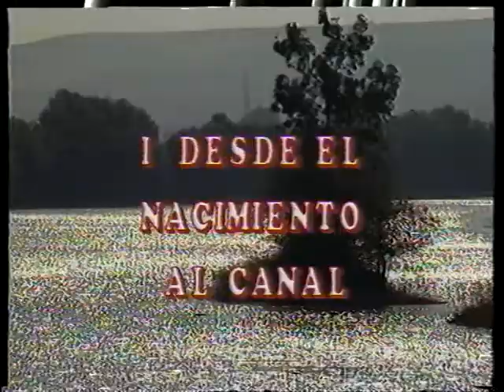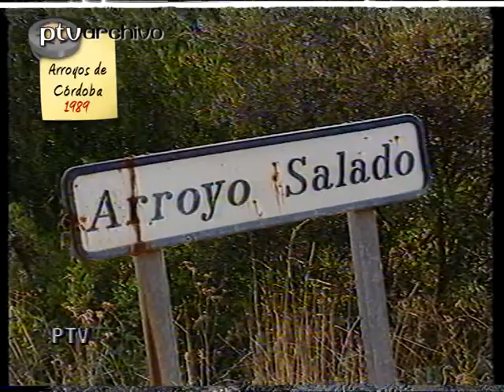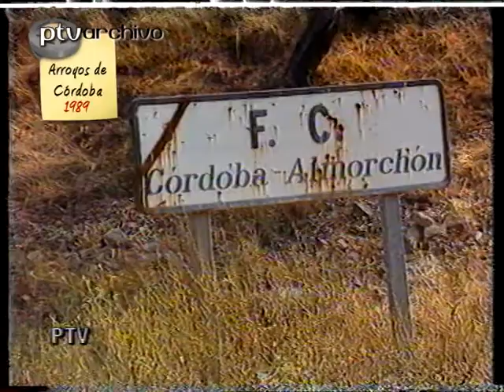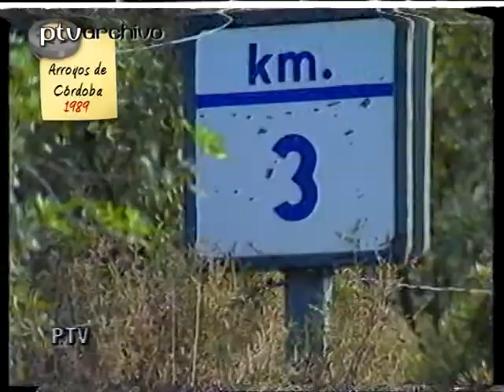Arroyos de Córdoba | 1989